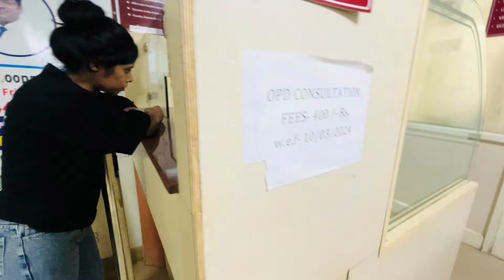Momo ki हुई अचकन तबियाक ख़राब 😱|| पापा ने कुछ ऐसा किया पापा हुए खुद हेरान 😂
Hello
What's up viewer, hope you are doing great
Comment your favourite part below. B💬
(To get the notifications)
FOLLOW MY OTHER SOCIAL HANDLE
    Insta id 👇🏻👇🏻👇🏻👇🏻👇🏻

And my Dance channel go and watch my dance video link is here 👇🏻👇🏻👇🏻👇🏻

     (. Momo _ Doremi YouTube Channel  )
                         👇🏻 LINK 👇🏻

eckout ur previous video

Yha se ap log kapde wagera Kharid sakte ho guy’s jao or purchase karo karo ♦️ 👇👇

          ( Shadi & Kurti for girls 🧒 )

      ( Printed & stylish T-shirt for boy )

         ( Kurta & styles shoes 👞 for boy )

     (  Kurti and bag 💼 pak for girls  )

   ( Sport & styles Shoes 👞  for boy )